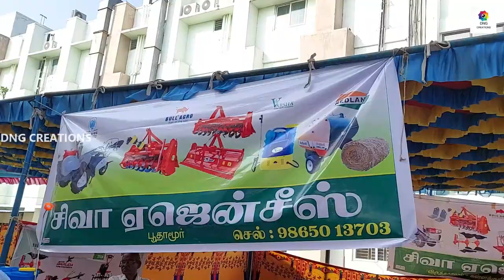John Deere Tractor - Rasi agri Equi-763990022 | Captain Tractor-9790266752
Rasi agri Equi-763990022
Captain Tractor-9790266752